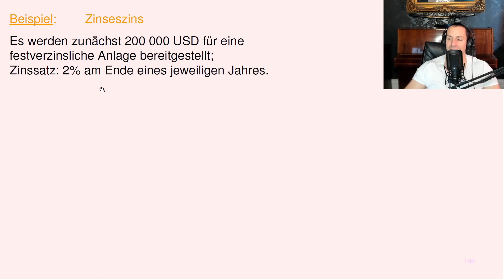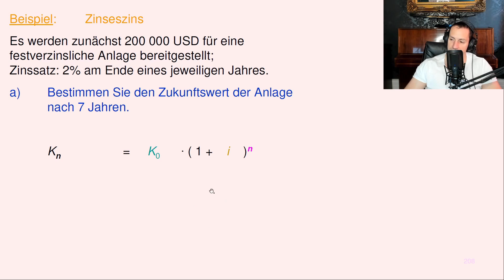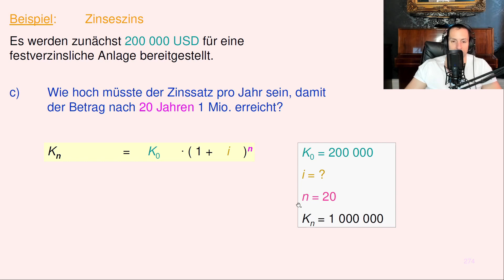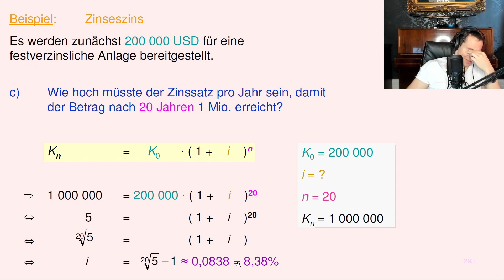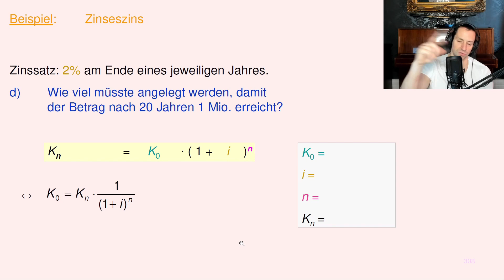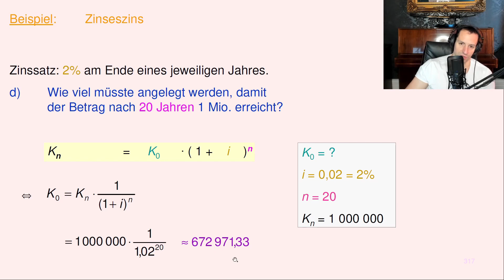Investitionsrechnung | 3. Beispiel: Zinseszins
In diesem Video betrachten wir ein ausführliches Beispiel zum Thema Zinseszins.

00:00  Start
00:10  Berechnung des Zukunftswerts
02:36  Berechnung der Fälligkeit
05:11  Berechnung der Verzinsung
08:25  Berechnung des Barwerts
10:22  Abspann